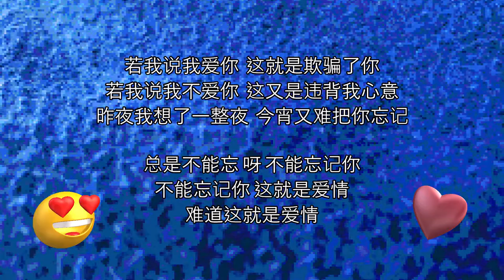Liu Wenzheng 刘 文正 Ai Qing 爱情 Cover by 琳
Song Name :  爱情  Ai Qing
Singer :  刘文正  Liu Wenzheng
Composer ： 陈祟  Chen Sui
Lyricist ： 林煌坤  Lin Huang Kun